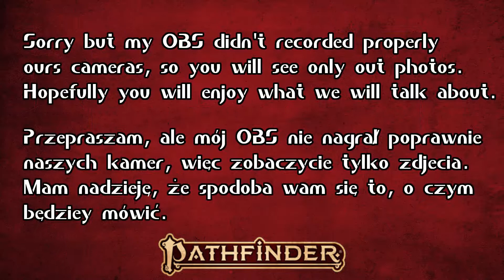Drogowskaz - Odcinek 7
Zapraszamy na szósty odcinek podcastu o systemie Pathfinder 2e gdzie Bartek  będzie opowiadać o systemie i jego szczegółach.

W tym odcinku:
- rozmowa ze znanym twórcą Nonat1 o RPG i Pathfinderze

🥝 Możesz nas wesprzeć na Patronite
🎃 Odwiedź naszego Facebooka!

Dziękujemy za odwiedziny, mamy nadzieję, że będziesz się świetnie bawić!
Dziękujemy również za 👍Polubienie ✒️Komentarz 🔔Subskrypcje